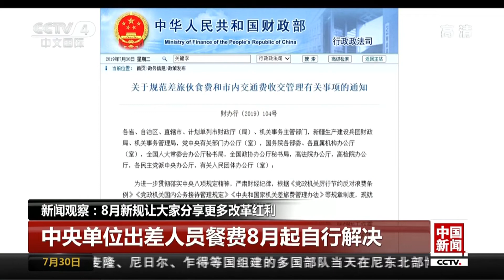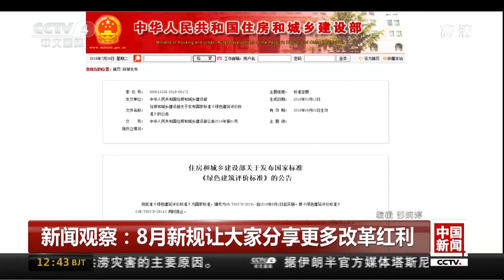[中国新闻] 新闻观察：8月新规让大家分享更多改革红利 | CCTV中文国际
新闻观察：8月新规让大家分享更多改革红利。